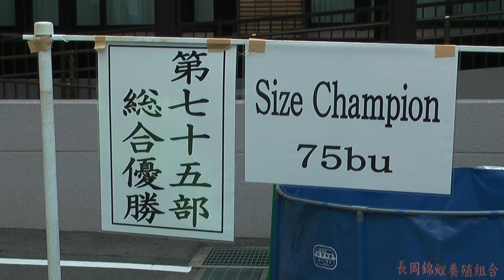19, Oct. 2013 60th Nagaoka Koi Show 75 Bu Champion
NND Oomo Showa becomes 75 Bu Champion at 60th Nagaoka Koi Show.